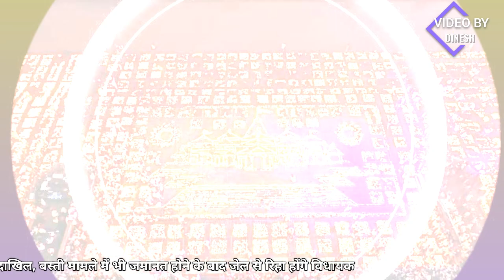गोशाईगंज के पूर्व विधायक खब्बू तिवारी को कोर्ट ने दी जमानत जेल से बाहर आ जायेंगे